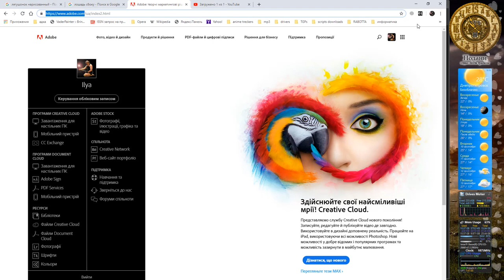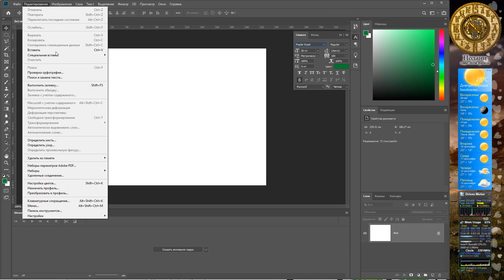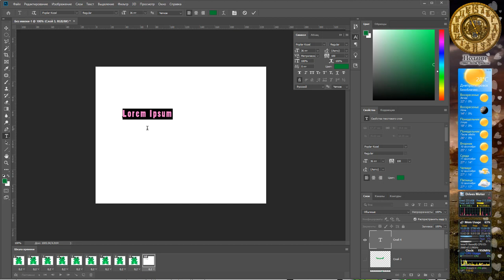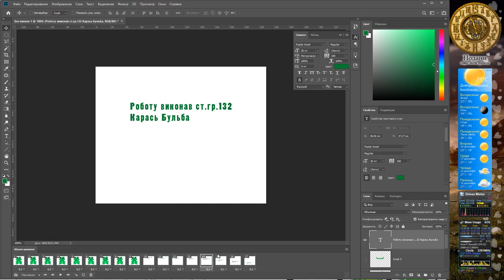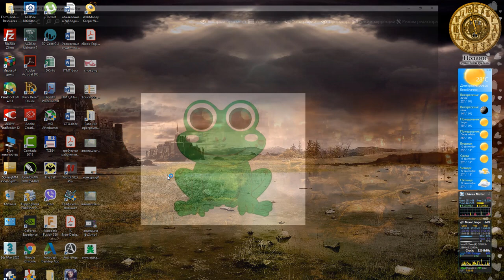Анімація у Photoshop, покадрова анімація за ключовими кадрами.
МЗДР частина 2. Лабораторна 2, а - анімація у Photoshop, покадрова анімація за ключовими кадрами.

Створюємо анімований документ GIF.